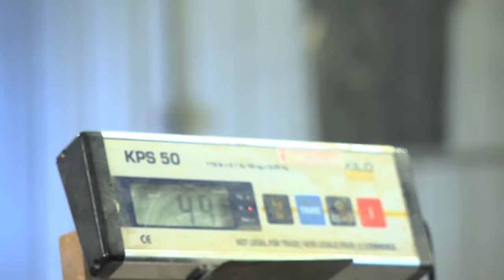De la terre à la table : Lapin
En compagnie de Karine Ferland, découvrez le quotidien d’agriculteurs passionnés de la région de la Beauce. Dans cet épisode, rencontrez un éleveur de lapin.